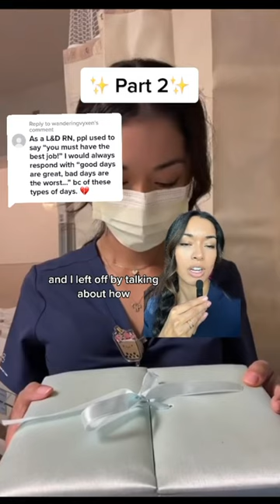Full Version on my channel now